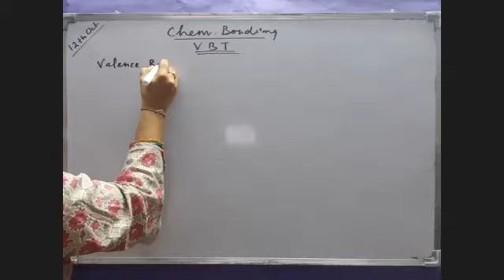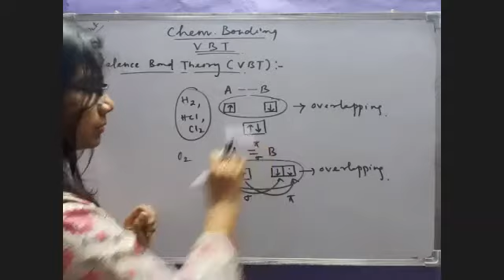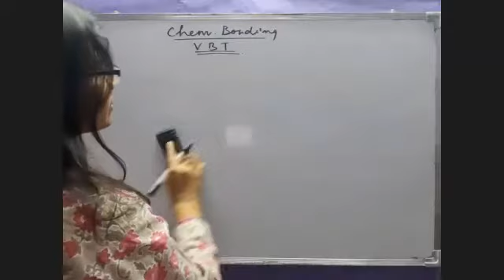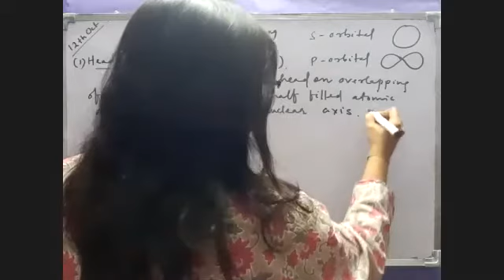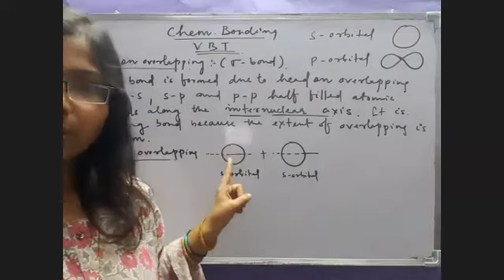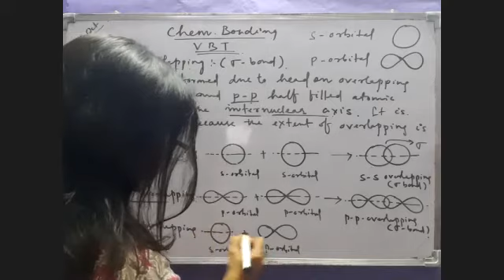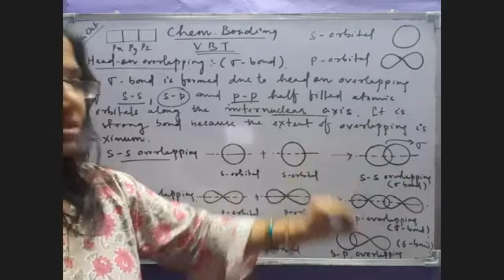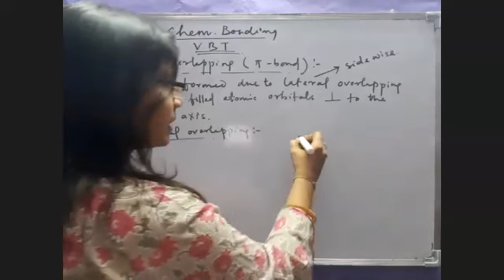Concepts on Sigma/Pi overlapping, chem bonding (lecture by Er Swati ma'am)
30 mins lecture on overlapping of orbitals by Er Swati ma'am, chemistry.